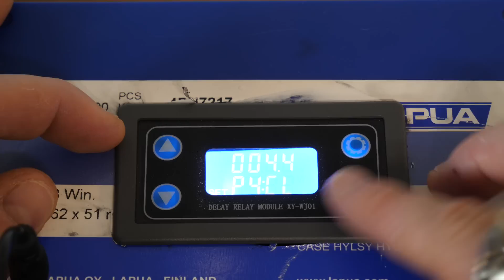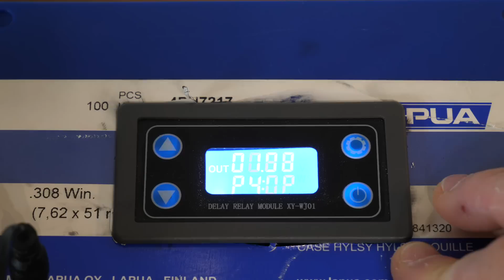RECHARGEMENT : RECUIRE SES COLLETS POUR MOINS DE 250€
Le lien du timer :

Bienvenue sur la chaîne des armes et la science by Jérémy, je suis Jérémy passionné de *tir longue distance et de rechargement* , ma formation d'ingénieur et mon précédent métier dans le développement des munitions m'amène a créer ce contenus tournant autour des armes particulièrement des *carabines de tir longue distance* mais aussi autour de la *munition* , par le biais du *rechargement ainsi que de la balistique*.
Je ne suis pas un sniper, juste un particulier qui aime les challenges associés a la balistique.

Nous avons également sortit une gamme de patch afin de customiser votre matériel mais aussi pour soutenir la chaîne dont le contenus est majoritairement démonétisé.

Montage réalisé par Pierre Cherigie !